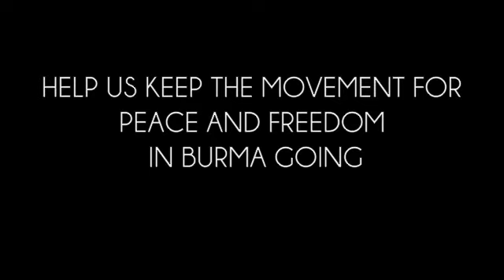Thank You Burma Grassroots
In 2011 people all over America took action to support freedom, peace, and democracy in Burma. We thank you for your efforts!